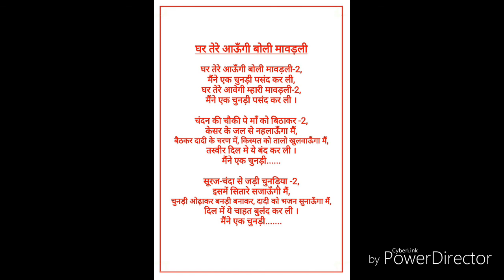घर तेरे आऊंगी बोली मावड़ली । Ghar Tere Aayngi Boli Mawarli। By Sakal Deo Sahani ।Madal Dadi Bhajan 10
5th Maha MANGAL PATH held on KOLKATA.
Realesed on 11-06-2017 by ABPMBS.

Song : Ghar Tere Aayngi Boli Mawarli
Singer : Sakal Deo Sahani (Ghy)
Producer : Akhil Bharatiya Poddar Madal Bhawani Samiti (ABPMBS).

MADAL DADI BHAJAN No. 10